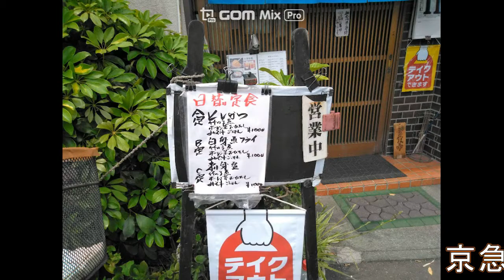2022.5.11 街のとんかつ屋・よかろうさん♫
京急富岡駅近くにある、街のとんかつ屋さん、「よかろう」さんで
旨、懐かしいランチを頂きました♫

よかろう
〒236-0051 神奈川県横浜市金沢区富岡東５丁目１９−２７
OPEN　11：30-14：30　17：00-22：00

MOVIE BY 飛熊